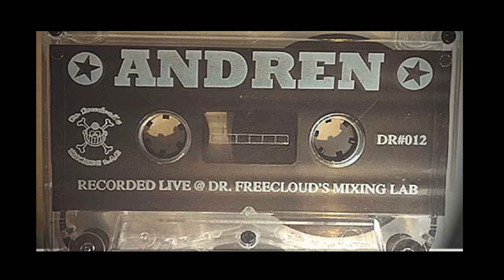Andren & Scott Free - Introfusion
Here is another from duo Andren and Scott. This one is kinda chilled breaks and downtempo similar to a Hardkiss style mix. Not sure what year this was reeased but my guess is late 90s. You can find more from Andren and Scott on my channel along with over 800 old school mixtapes/CDs/Live sets.